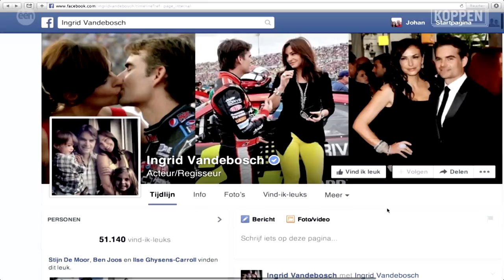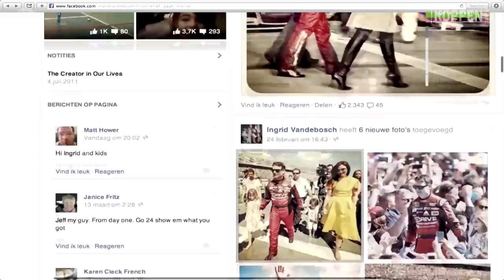The American Dream: Anthony Kumpen, Jeff Gordon & Ingrid Vandebosch - HD version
HD-version!

Belgium's Ingrid Vandebosch, a former top model, is married to one of America's best paid stock car racers, Jeff Gordon. Jeff is a superstar on the NASCAR circuit that attracts crowds of 300,000 fans across America. The couple are living their American dream. For racer Anthony Kumpen the show is still to start.

Produced by KOPPEN/VRT and originally broadcasted on Belgian TV-channel één on Thursday 16 April 2015.